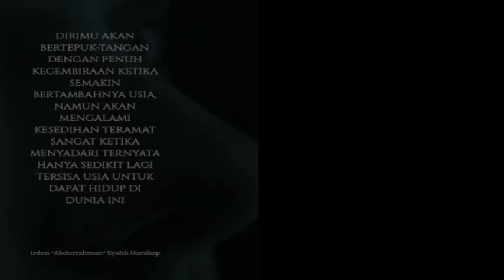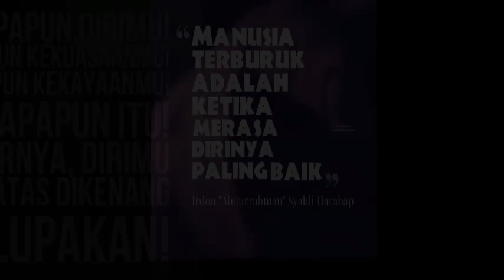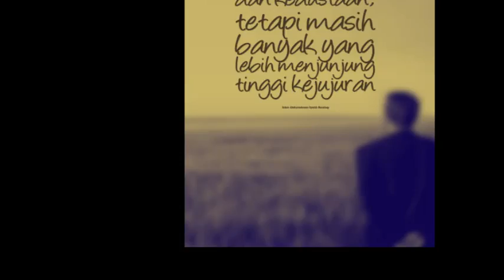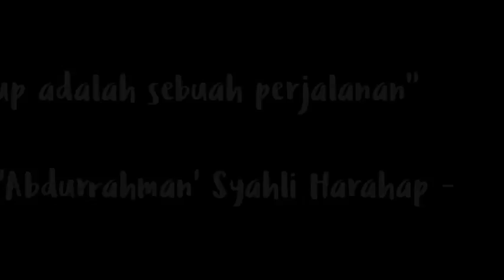Kaleidoskop 2018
Hidup adalah sebuah perjalanan